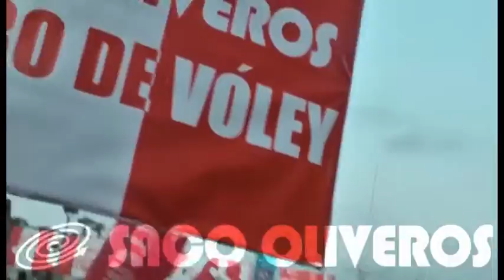Recibimiento Vóley Aeropuerto